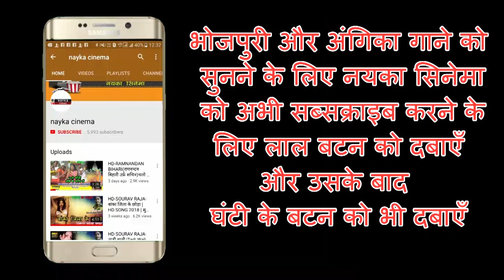रुपेश रणवीर ने छठ मैया से किया प्राथना _ छठ गीत 2018 _ दुल्हा मिलतो गोर गे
रुपेश रणवीर ने  छठ मैया से किया प्राथना _ छठ गीत 2018 _ दुल्हा मिलतो गोर गे _ _ New Bhojpuri Chhath Geet
Album - दुल्हा मिलतो गोर गे
Song - दुल्हा मिलतो गोर गे
Singer -रुपेश रणवीर
Artist - रुपेश रणवीर
Lyrics:- सौरव राजा
Video :- नयका सिनेमा
Video Director
Edit:-संजय
Camera :संजय
Music ON:-नयका सिनेमा
rupesh ranveer chhath geet
chhat geet 2018
bhojpuri chhath geet 2018
suparhit chhath geet 2018